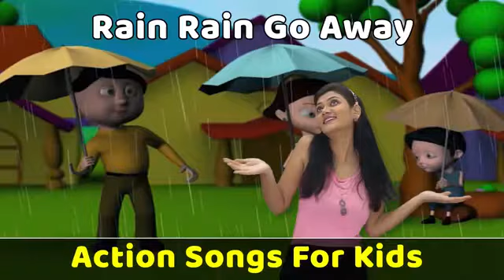Action songs for kids